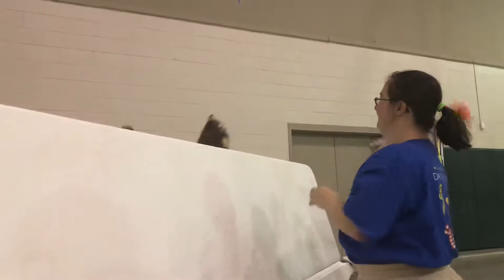Savannah plays Whack-a-mole with IMPACT Homeschool Group, August 2018